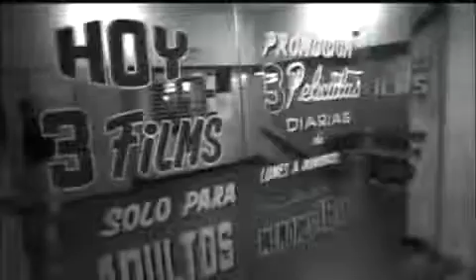Viejas Locas - Aunque a nadie ya le importé